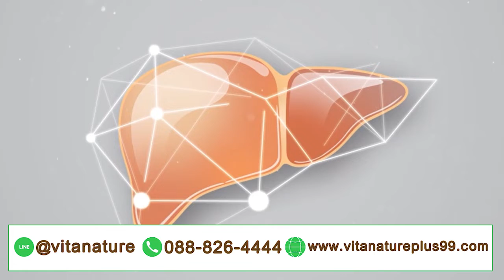ไวตาเนเจอร์พลัส ตรีผลา ปัญหาโรคไขมันพอกตับ เสี่ยงมะเร็งตับ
ผลิตภัณฑ์เสริมอาหาร ไวตาเนเจอร์พลัส ตรีผลา และสารสกัดอาร์ติโชค (Vitanature+ Triphala with Artihoke Extract ) อาหารเสริม ช่วยฟื้นฟูและบำรุงร่างกาย มีส่วนช่วยลดความเสี่ยงของการสะสมของไขมันที่เป็นอันตรายต่อร่างกาย สกัดจากสมุนไพร อุดมไปด้วยสารอาหารที่จำเป็นต่อการบำรุง และเสริมสร้างภูมิคุ้มกันร่างกายให้แข็งแรง

คุณสมบัติสารสกัดสำคัญ

1. ตรีผลา (สกัดเข้มข้น 10:1) ประกอบด้วยสมุนไพร ที่มีฤทธิ์ต้านอนุมูลอิสระ ช่วยขับสารพิษในร่างกาย และมีส่วนช่วยลดไขมันในเลือด 3 ชนิด ได้แก่

สมอไทย : มีสรรพคุณเป็นยาระบายอ่อนๆ ช่วยบรรเทาอาการท้องผูก ระบายพิษไข้ บำรุงน้ำดี และ สมานแผลในกระเพาะอาหาร
สมอพิเภก : มีสรรพคุณเป็นยาระบาย ช่วยบำรุงธาตุ แก้เสมหะในปากและลำคอ มีส่วนช่วยบำรุงระบบย่อยอาหาร
มะขามป้อม : อุดมไปด้วยวิตามิน ซี มีสรรพคุณช่วยขับเสมหะ สมานแผลในปากในคอ แก้ร้อนในกระหายน้ำ
2. อาร์ติโชค (Artichoke) : (สกัดเข้มข้น 15:1) มีสรรพคุณ

ช่วยลดไขมันพอกตับ และป้องกันโรคตับ
ช่วยลดน้ำตาล และไขมันในเลือด
ช่วยฟื้นฟูและป้องกันอาการตับอักเสบ เนื่องจากการดื่มเครื่องดื่มแอลกอฮอล์ และ การกินยามากเกินไป
นอกจากนี้ อาร์ติโชค (Artichoke) ยังอุดมไปด้วยสารอินูลิน ที่เป็นพรีไปโอติก ที่มีส่วนช่วย

เพิ่มประสิทธิภาพการทำงานของลำไส้
ช่วยกระตุ้นระบบภูมิคุ้มกัน
ช่วยชะลอการดูดซึมน้ำตาลจากอาหาร
ช่วยรักษาสมดุลระดับไขมันดีในเลือด
3. พลูคาว นิตยสาร THE ASEAN JOURNAL OF RADIOLOGY ระบุว่า ในพลูคาวมีสารสำคัญ คือ

สารต้านอนุมูลอิสระ ที่ออกฤทธิ์ใกล้เคียงกับยาต้านการอักเสบ
สารกลุ่มฟลาโวนอยด์และอัลคาลอย ที่นอกจากจะช่วยกระตุ้นภูมิคุ้มกันของร่างกายแล้ว ยังมีส่วนช่วยยับยั้งการแพร่กระจายของเชื้อไวรัส และช่วยขับสารพิษในร่างกายอีกด้วย
4. น้ำมันดอกคำฝอย อุดมไปด้วย กรดไขมันไลโนเลอิก (Linoleic Acid), กรดโอเลอิก (Oleic Acid), กรดปาลมิติก (Palmitic Acid), กรดสเตียริก (Stearic Acid) รวมถึงกรดไขมันชนิดอื่นๆ อีกหลายชนิด รวมถึง สารเซโรโทนิน (Serotonin) ที่มีส่วนช่วย

ลดระดับคอเลสเตอรอลในเลือด
ยับยั้งการสร้างไขมันเลว
ลดภาวะไขมันเกาะตามเส้นเลือด
ลดความเสี่ยงภาวะหลอดเลือดแดงแข็งตัว